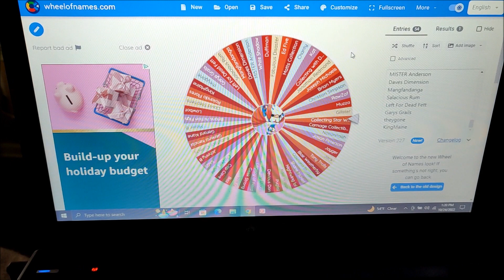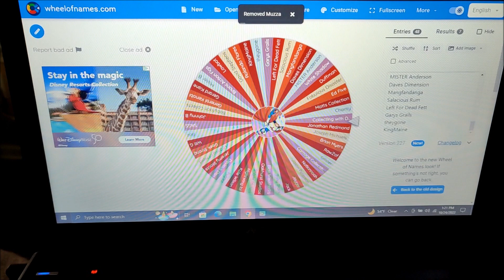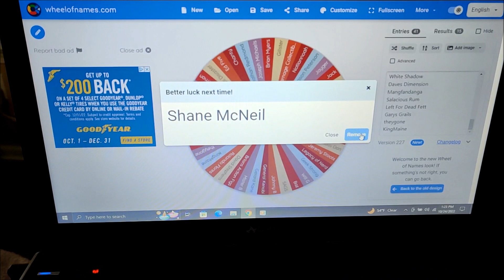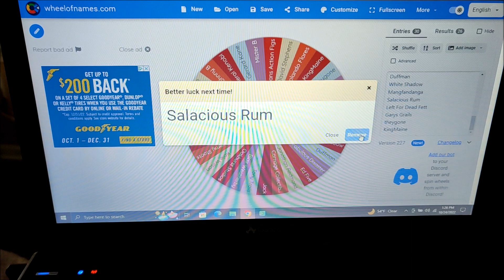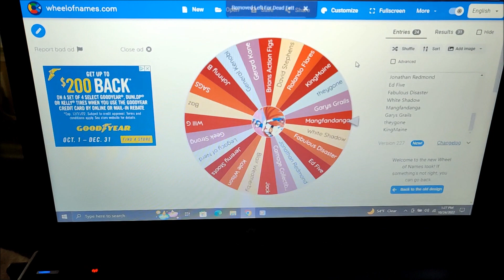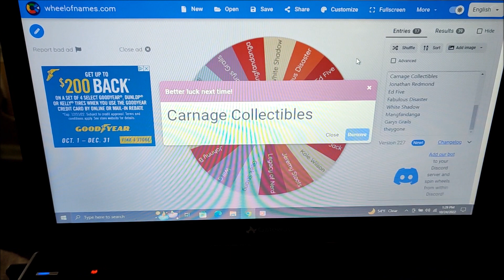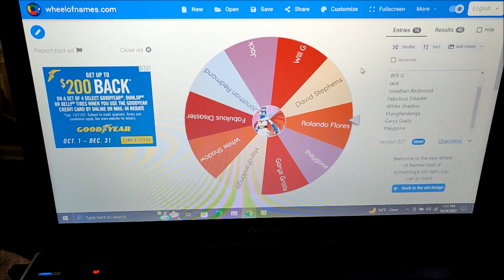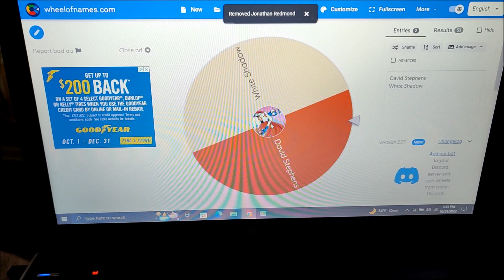600 Subscribers Giveaway Wheel Ep 190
Find out who Wins
The app was a little glitchy, sorry about that.